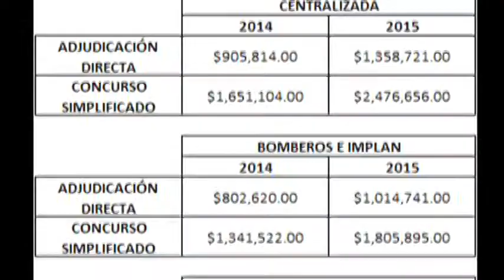Aumentan 50 por ciento monto para adjudicaciones directas en León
En el 2015, el Gobierno municipal de León estará facultado para asignar de manera directa contratos hasta por 1 millón 358 mil pesos, lo que representa un aumento del 50 por ciento respecto al presente año.